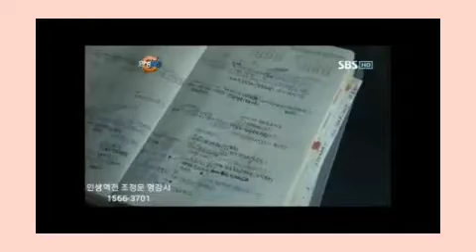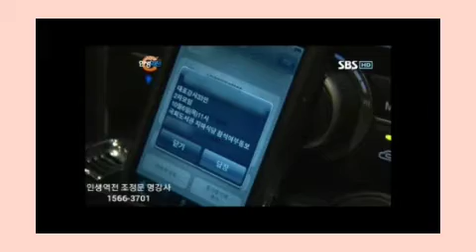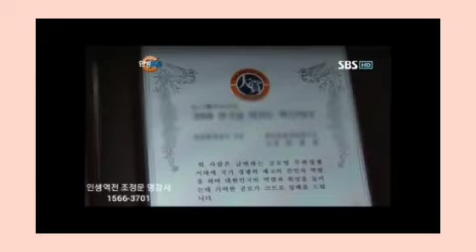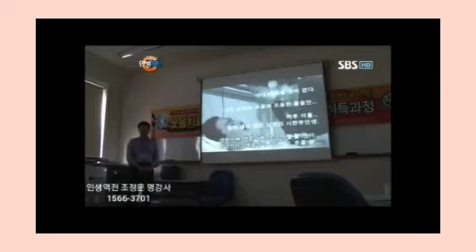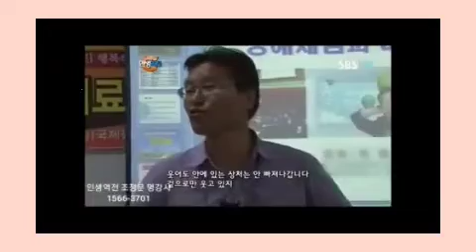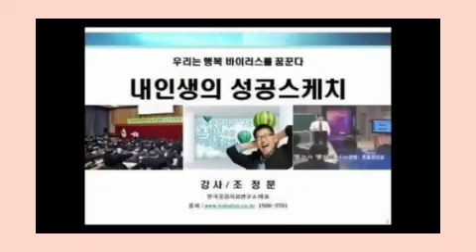동기부여 강의 강사섭외 1순위 sbs 역전인생 방송출연 조정문 초청 특강, 변화와 혁신, 리더십, 소통, 기업교육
모든 일이나 사업, 영업이나 세일즈마케팅 등에
관리자의 변화와 혁신, 리더십, 소통, 커뮤니케이션, 4차산업혁명시대의 교육에 동기부여 강사가 더욱더 필요한 시기입니다
관공서 기관단체 기업교육에서 동기부여와 관련 된 프로강사 초청강연 초청특강 강의가 많이 섭외되어 전국적으로 강연여행을 하고 있습니다